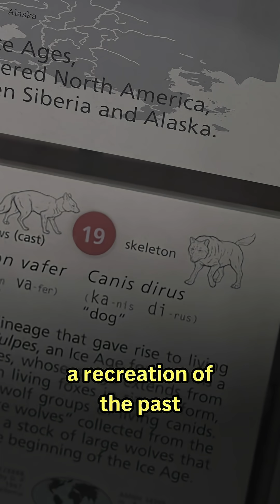It's not Jurassic Park. So what does 'de-extinction' mean?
“Lord of the Rings” filmmaker Peter Jackson is backing a project to resurrect New Zealand's extinct giant moa. But if it doesn't look like Jurassic Park, then what does "de-extinction" actually mean?